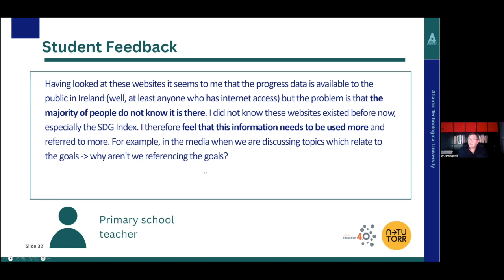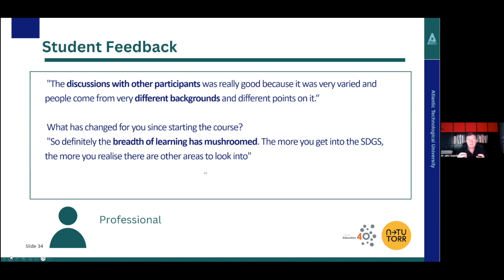Designing Learning for Sustainability